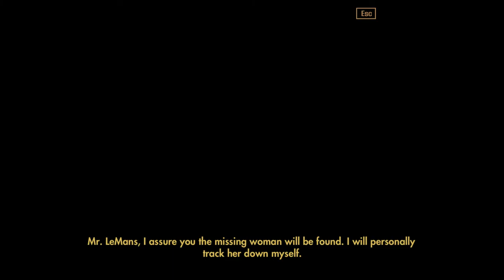Grim Fandango Remastered - Josiah Plays! - Part 1 [Blind] [1080p] [Twitch Stream]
Welcome to my sixty-sixth Let's Play series, in which I will be playing and commentating on Grim Fandango, the 1998 point-and-click adventure game by LucasArts.

This is a full, uncut, blind playthrough.

All graphics settings are maxed out, and I'm playing and streaming at 1920x1080 resolution.  All videos are recordings from a live stream on Twitch, using Open Broadcaster Software.